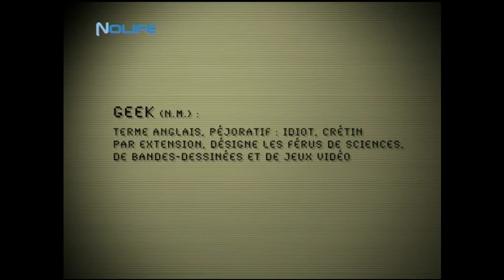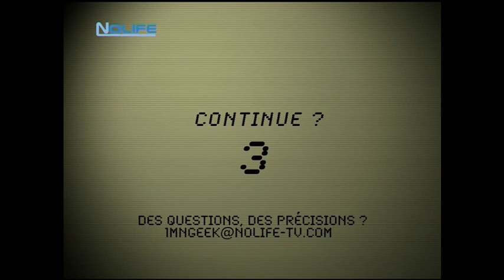#06 Y'a pas de sexe dans les jeux vidéo La minute du geek noco Nolife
#06 Y'a pas de sexe dans les jeux vidéo